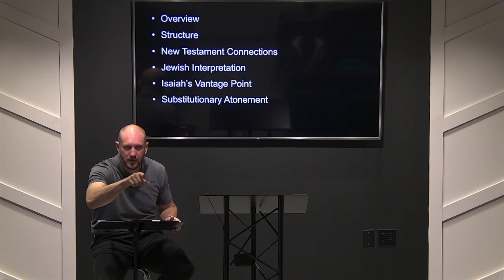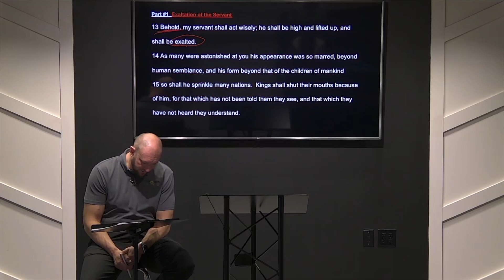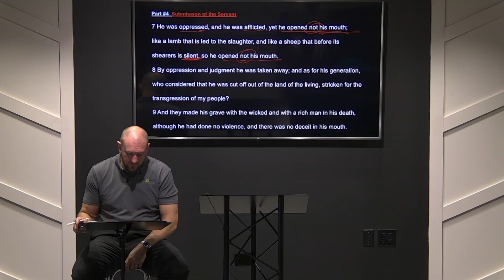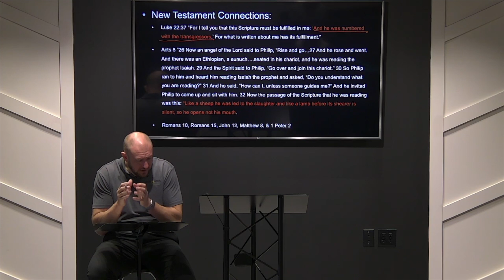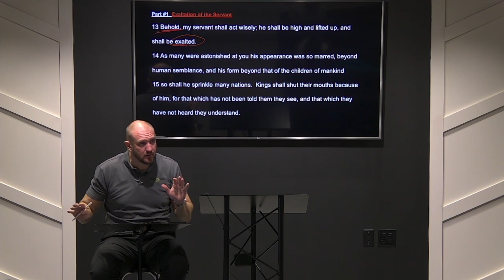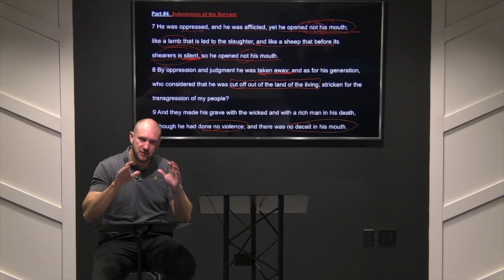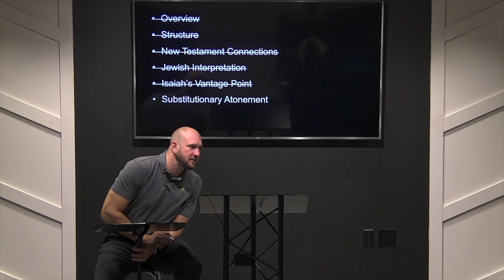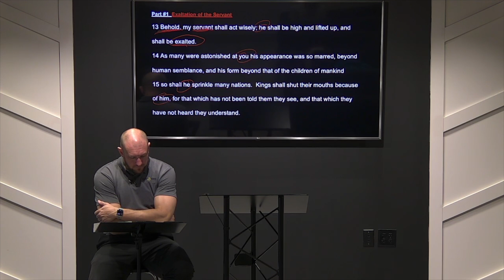Isaiah 53 Overview